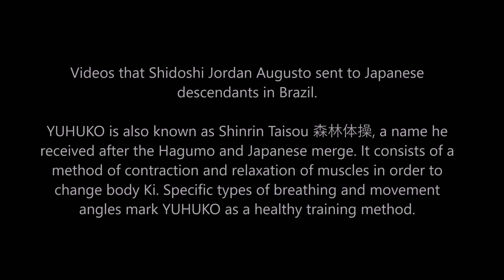Ogawa Ryu - YUHUKO Shidoshi Jordan Augusto - 2021 - Wonderful details!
Videos that Shidoshi Jordan Augusto sent to Japanese descendants in Brazil.

YUHUKO is also known as Shinrin Taisou 森林体操, a name he received after the Hagumo and Japanese merge. It consists of a method of contraction and relaxation of muscles in order to change body Ki. Specific types of breathing and movement angles mark YUHUKO as a healthy training method.